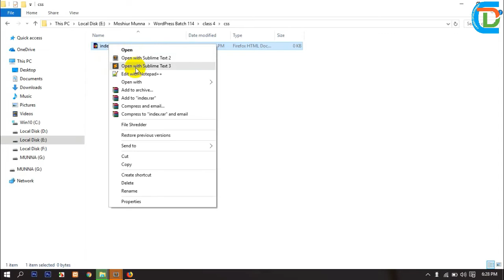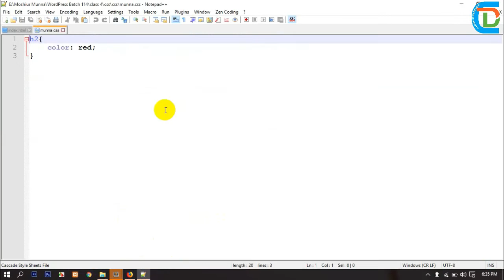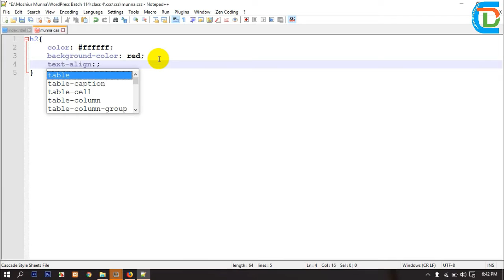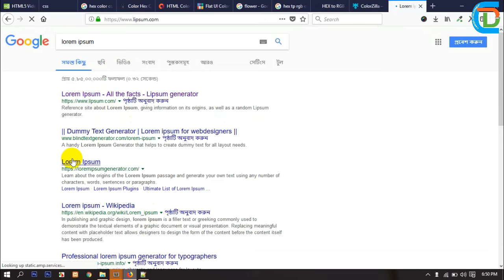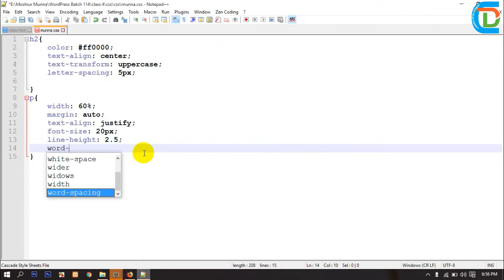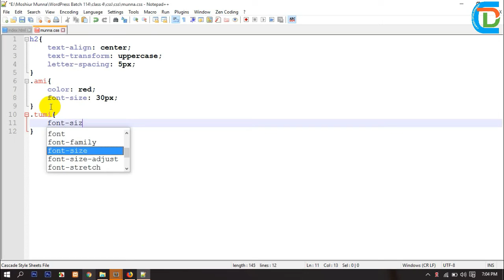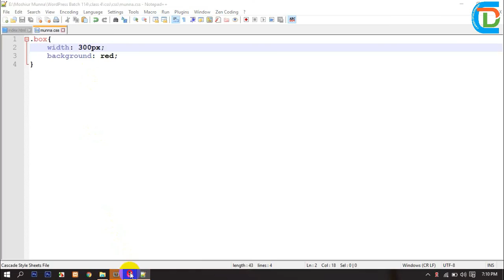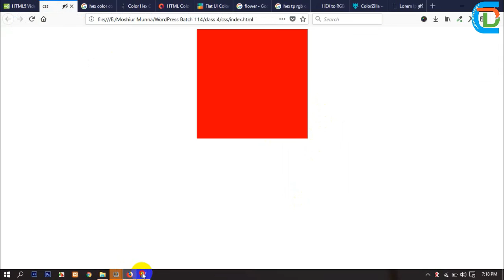web design and development | Css tags with examples Bangla tutorial :Part_11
eb design and development | css tags with examples bangla tutorial  part_11
This video is about web design and development bangla tutorial .
This video is  about wbe design css Tag bangla tutorial.
Html Tag is very important part of web design.
This tutorial is about  inline css,internal css,external css and video tag.
This video is used color and background color,pargin and padding,font-size,float-left,float-right width and height etc for web design
This video very helpful beginner level web designer.

/* web design and development important Tag */

 web design and development | css tags with examples bangla tutorial  class_11
web design and development bangla tutorial
web design and development bangla
web deisgn inline css bangla tutorial
web design inline css bangla
web design inline css
html and css tutorial for beginner
html and css inline css bangla tutorial
html and css inline css bangla
html and css inline css
web design internal css bangla tutorial
web design internal css bangla
web design internal css
html and css internal css bangla tutorial
html and css internal css bangla
html and css internal css
web design external css bangla tutorial
web design external css bangla
web design external css
html and css external css bangla tutorial
html and css external css bangla
html and css external css
html and css margin bangla tutorial
margin bangla
margin and padding bangla tutorial
padding bangla tutorial
css color bangla tutorial
css background color
css font size